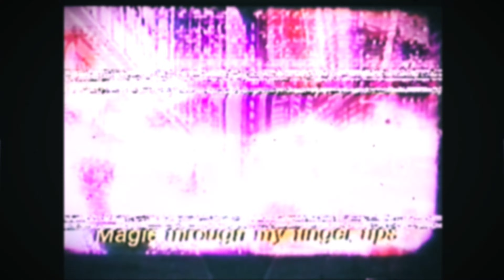SCRIPTZ x JON T x KYO - I thought death used to be the end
Stream SCRIPTZ x JON T x KYO 'I thought death used to be the end'

Produced by JON T

Lyrics:

8 macs out an 8 track playin black f cadillac
I got messy scary facts
And a nessecary hat to block those bullets from thoes hacks
I can throw some dice for racks I cast the 40 side for flack
Tech spitting, tech whippin I can see it through the flood
Magic through my finger tips the lightning woke up all the wrath
Now we f wet drippin through the sod
Stuck in the mud, cuz we trippin on these frogs
I cant have enough

you f with the m curse
my mistakes repeating think ill never m learn
how the f*** to be the one
how the f*** to be the man
what’s the f definition of a m plan
never had s***
wanna wanna bad b
wanna wanna rad whip
picking up the pieces of the fabric
my life so tragic
looking in the mirror i don’t recognize myself
kyo 40 95 and scriptz gon tell u bout what else